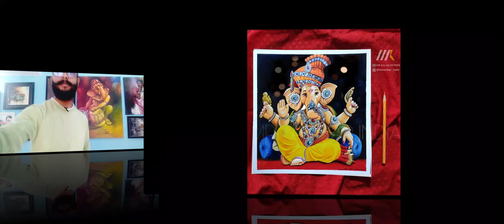Online Drawing Competition | RESULT OUT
Hello,
Thank you so much friends aap subne bahut supportive way me participate kia aap subne apne abhut ache works submit kie ,bahut muskil tha result bnana ,thank you so much ,keep supporting keep watching ,You can contact us on